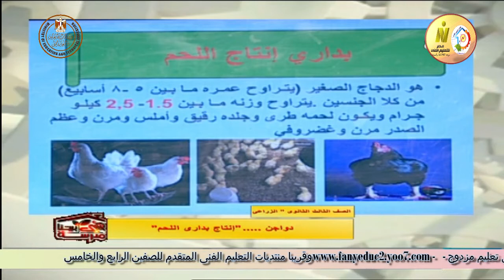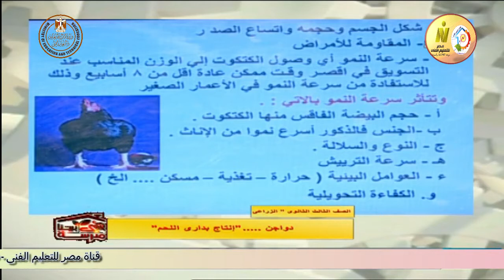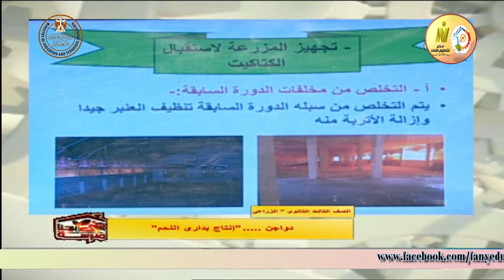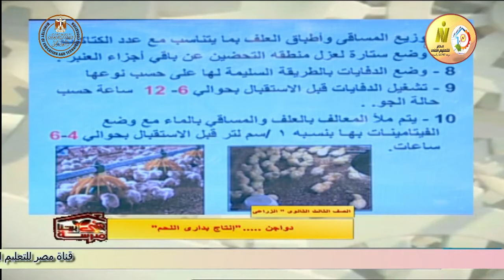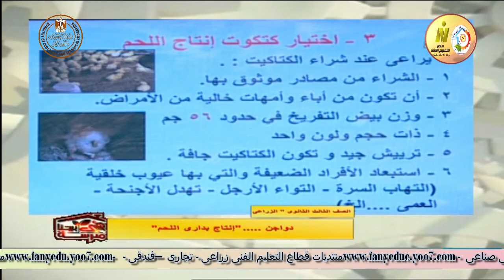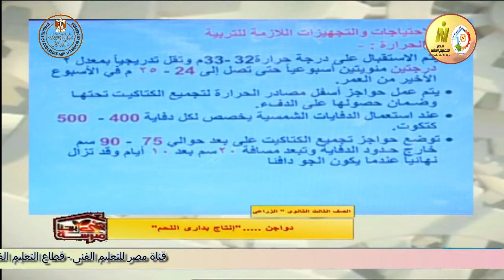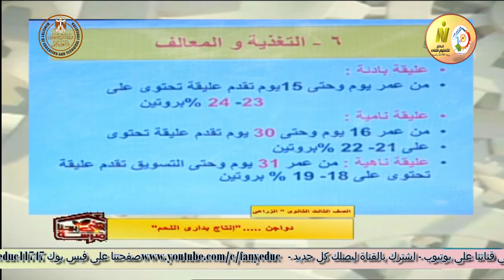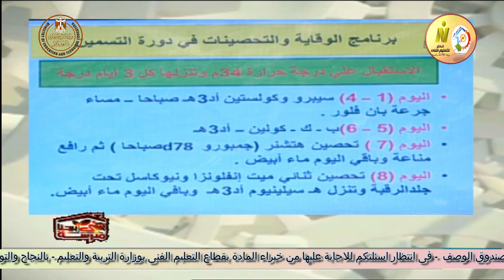الصف الثالث زراعى - انتاج حيوانى وداجنى - دواجن - انتاج بدارى اللحم - أ اشرف الشاذلى